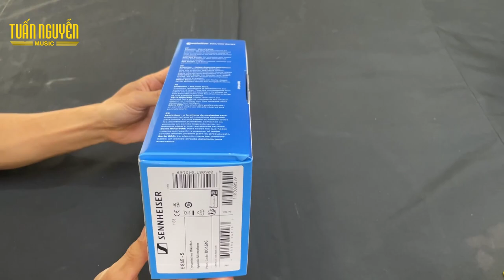Review và Unbox micro Sennheiser E-845S - Tuấn Nguyễn Music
Sennheiser E-845S là micro bán chạy nhất đến từ thương hiệu micro của Đức. Cùng Tuấn Nguyễn Music review và unbox model microphone này cả nhà nhé !!!

Micro E-845S chuyên sử dụng cho vocal hát trên sân khấu, dàn âm thanh karaoke gia đình, các band nhạc trình diễn... hiệu quả âm thanh ấn tượng: trầm ấm ở dải bass , chi tiết khi lên cao.
Hướng thu Super Cardioid giúp hạn chế tạp âm trên sân khấu và xung quanh , tập trung vào giọng hát tối đa nhất

Tuấn Nguyễn Music bán micro Sennheiser chính hãng, đầy đủ VAT và CO , CQ để cung cấp công trình, dự án và các hệ thông âm thanh cao cấp.

Showroom:
- 69 Trần Thị Nghỉ, P7 Gò Vấp, Tp.HCM
- 3146 Phạm Thế Hiển, P7 Q8, Tp.HCM